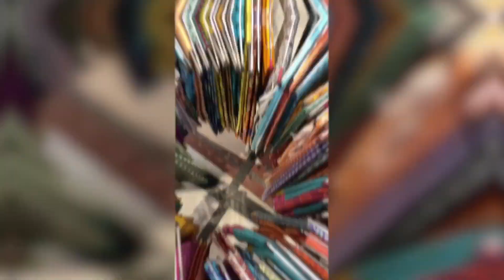Happy Diwali | Virtual Diwali treat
Come, let’s have a virtual Diwali treat. Let this sweet celebration bring health and blessings in all your life.
Diwali during corona, is really a colourful celebration. Lets enjoy shopping with candy queens going to dress shop, jewellery shop, cracker shop and have a wonderful Diwali.